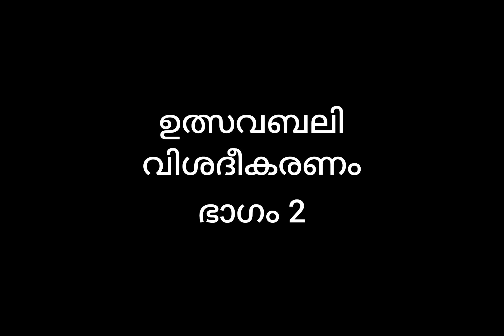ഉത്സവബലി വിശദീകരണം ഭാഗം 2(Uthsavabali part 2)